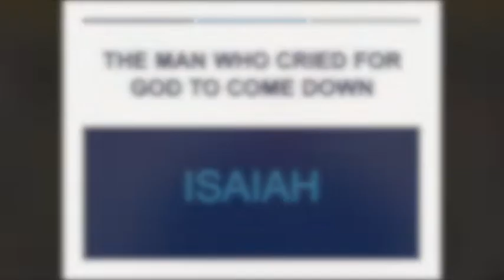Sunday Sermon: "Isaiah: The Man Who Cried For God to Come Down" (Isaiah 63:15-64:12)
Matthew Dowling, preaching minister at the Plymouth Church of Christ, preached a message titled "Isaiah: The Man Who Cried For God to Come Down" from Isaiah 63:15-64:12. This April, May, and June sermon series is "Prayer Warriors of Old."